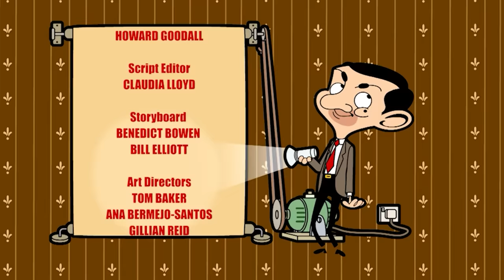Bean's Bounty - Mr Bean | WildBrain